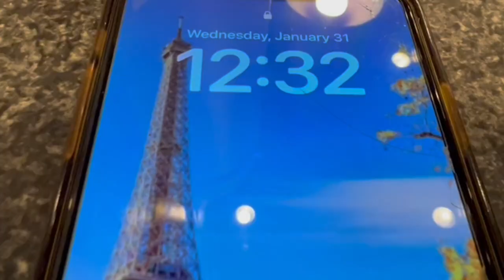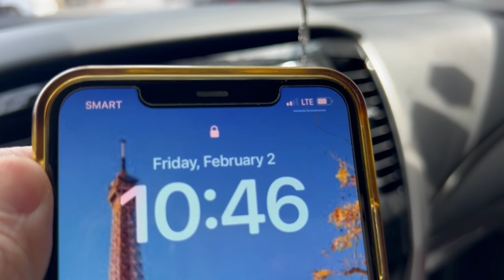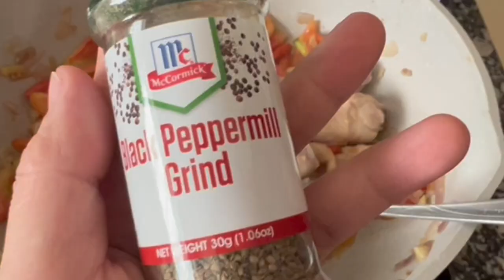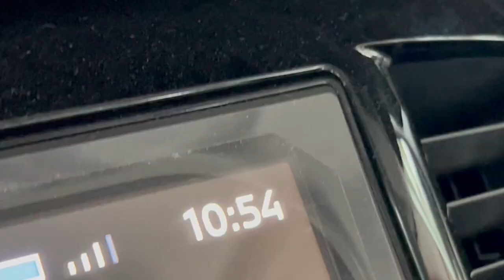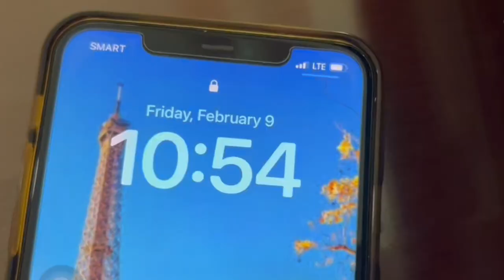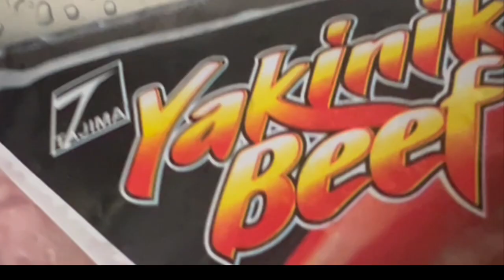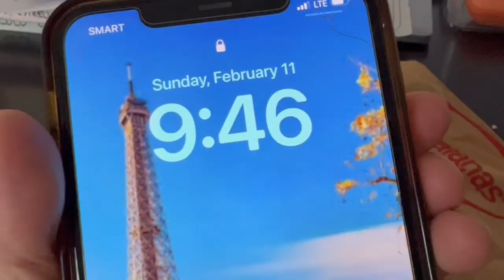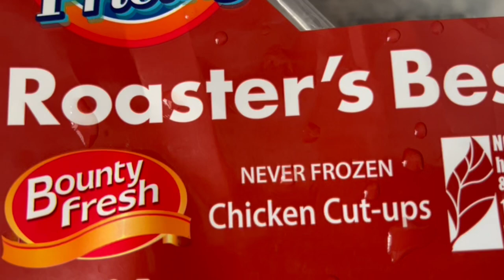Daming nararamdaman ‘eme’ 😆 - Ingrid's Diary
Lab Results - Raw vlog - Momma Life